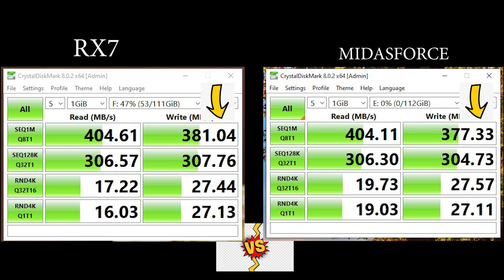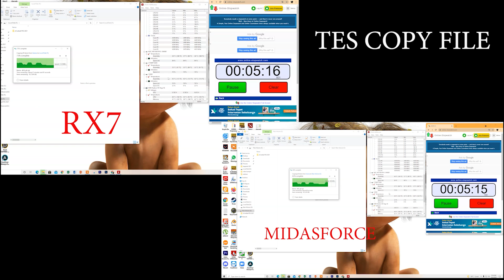MIDASFORCE VS RX7 REVIEW SSD MURAH 200 RIBUAN MANA YANG LEBIH UNGGUL?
Video ini Berisikan informasi mengenai perbandingan performance ssd sata 3 antara midasforce lightning dengan RX7 apocalypse mana yang unggul disimak ya